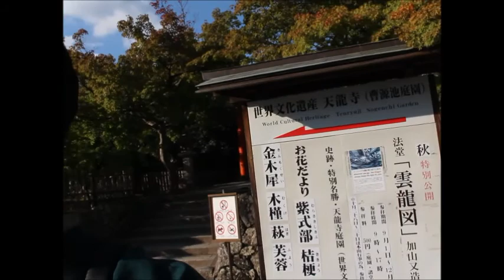세계문화유산 텐류지 정원 탐방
세계문화유산 텐류지 소켄치 정원을 탐방 했습니다.

정원은 무료로 들어갈수 있고 그안에 특정 성을 들어갈때는 500엔 요금 있습니다.